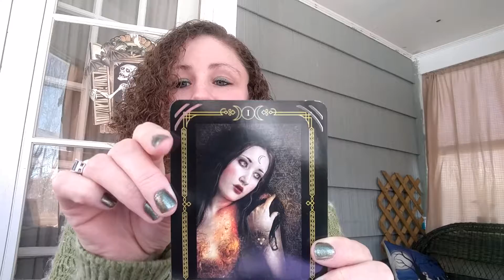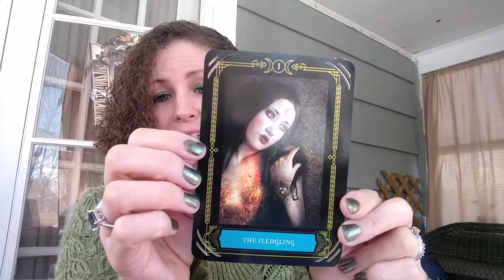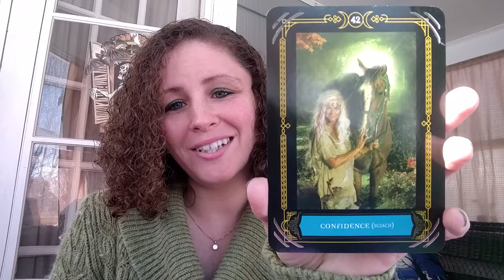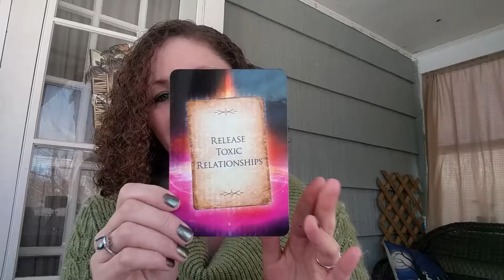Your weekly 3 card reading. ❤️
What you need to know and/or focus on for the week ahead.